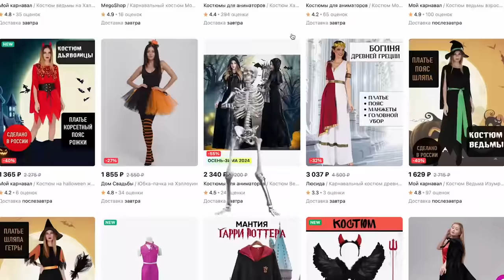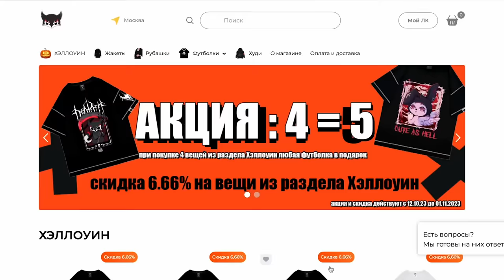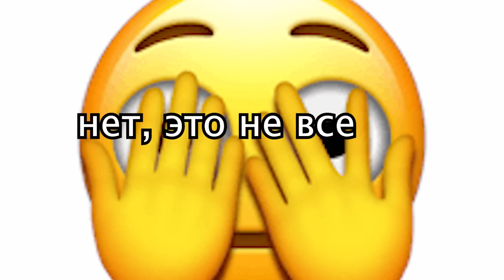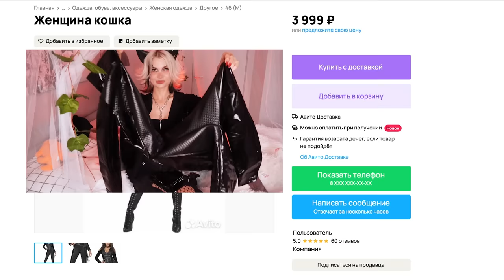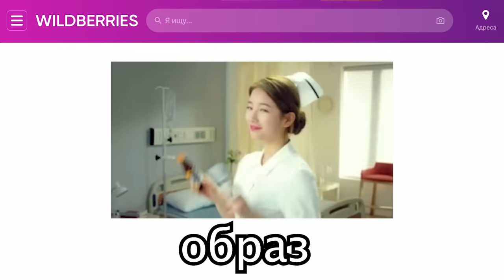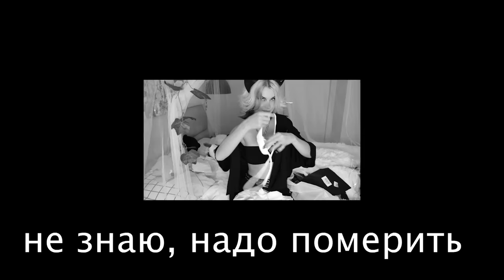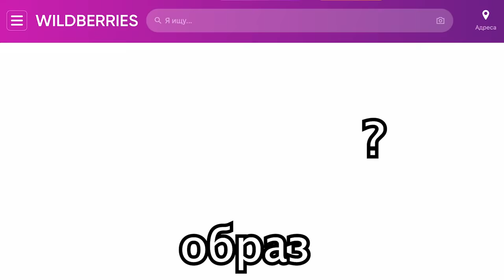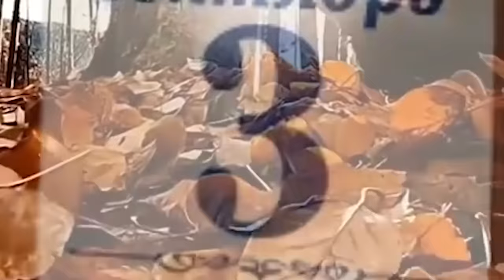Купила САМУЮ красивую одежду с Вайлдберрис *зря я повелась на отзывы... *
VK Знакомства — это сервис, где найти друг друга поможет идеальное совпадение. Не оставляйте важные встречи на волю случая

если читаешь это, то напиши какой образ понравился больше всего👻